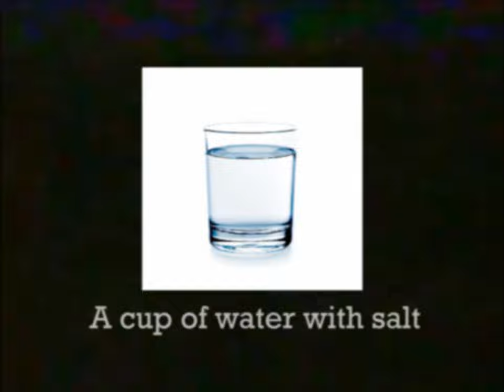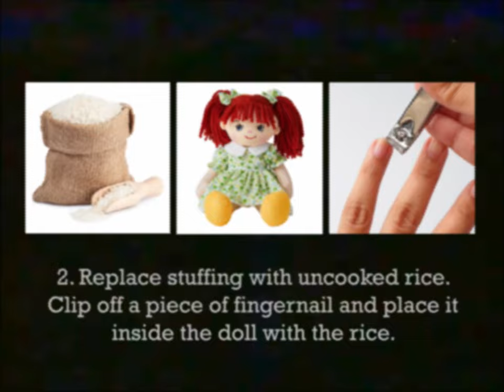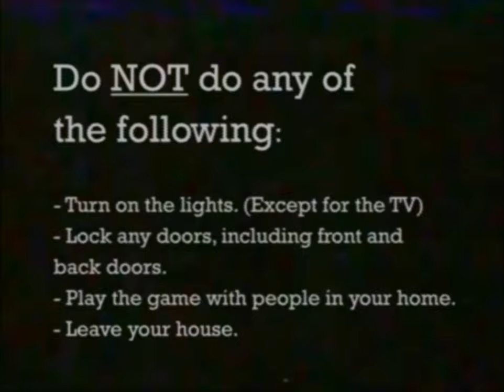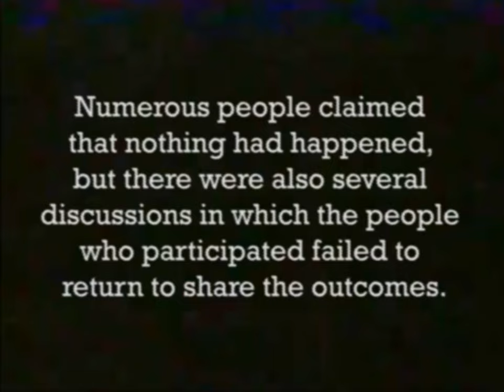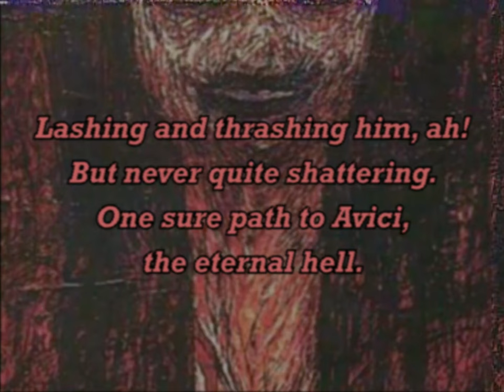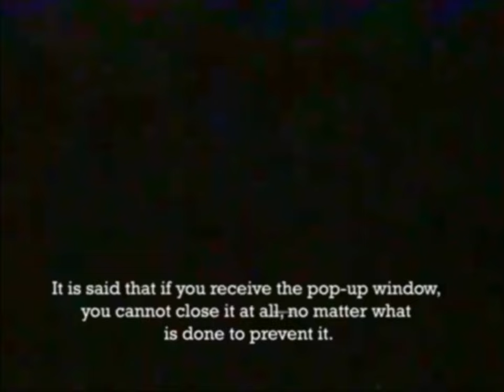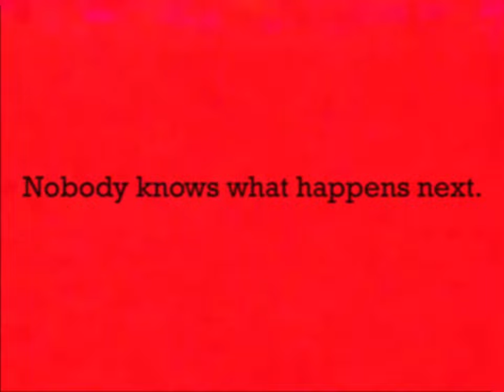Japanese Urban Legends and Rituals Vol. 1 - Analog Horror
Today's analog horror is about some of Japan's scariest urban legends and rituals that will send chills down your spine. Headphone use is recommended for the best experience.

0:00 Intro
0:26 How to Play Hide and Seek Alone - Hitori Kakurenbo
3:11 The Cursed Poem of Death - Tomino's Hell/Tomino No Jigoku
5:13 The Enigmatic Pop-Up Window - The Red Room Curse